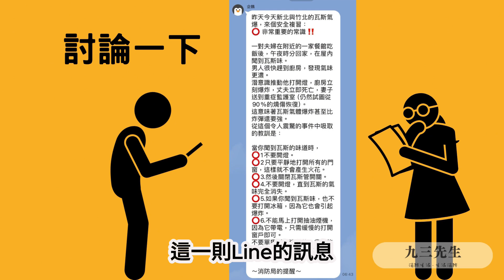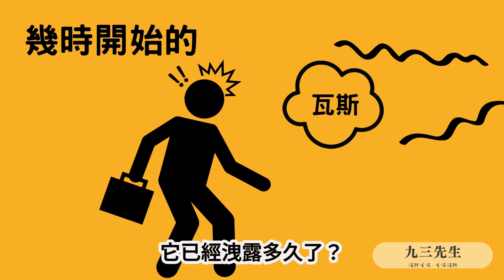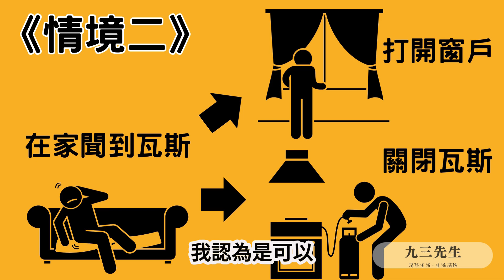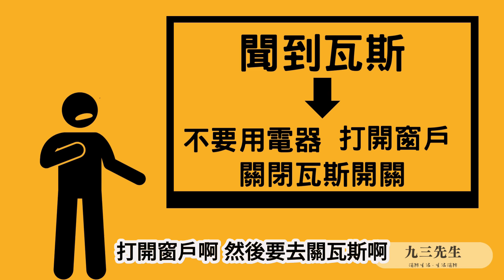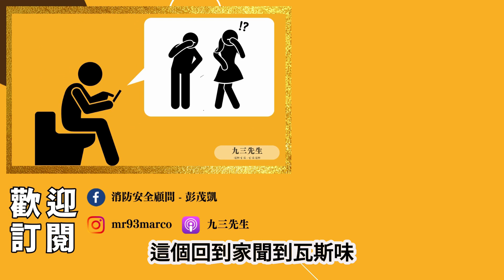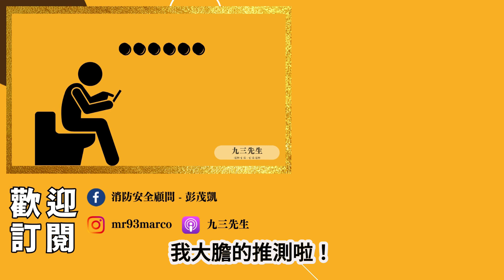【九三先生】#143 瓦斯漏氣，你還以為只要開窗、關瓦斯就可以了嗎？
如果各位覺得遇到瓦斯漏氣
就是不要開燈、慢慢開窗、然後關閉瓦斯的話
那我必須說，你的想法太片面、太簡單了
這個做法只適用於瓦斯漏氣一部份的情形
而其他狀況下，這樣的做法反而可能讓你身陷危機當中
時間軸
00:00 開場
00:26 一則LINE上瘋傳的瓦斯安全訊息
01:18 情境一：從外返家聞到瓦斯味
02:19 情境二：在家裡開始聞到瓦斯味
02:48 情境三：撞倒瓦斯桶，瓦斯快速洩漏
04:09 情境四：瓦斯桶已經起火了
04:32 瓦斯桶洩漏起火了，為何不該滅火？
06:02 總複習
07:21 LINE上訊息的破綻
我目前裝過的住警器品牌，我推薦宏力/永揚/能美
前2家是台灣品牌，能美來自日本。
3. 這家有能美/永揚可以選擇

我用過也推薦朋友家人買的車窗擊破器

追蹤我得到最正確的防災知識！！